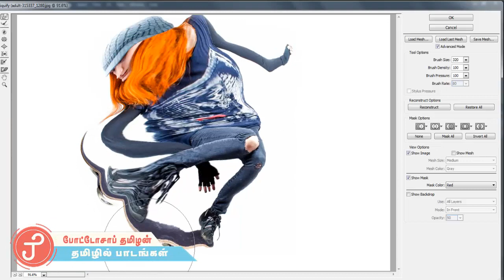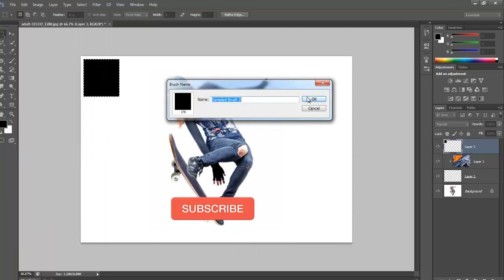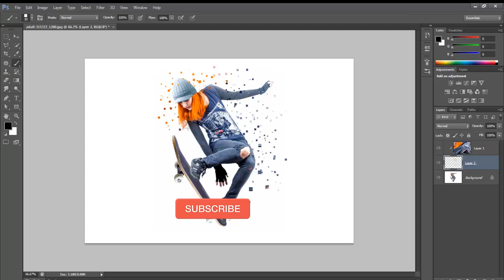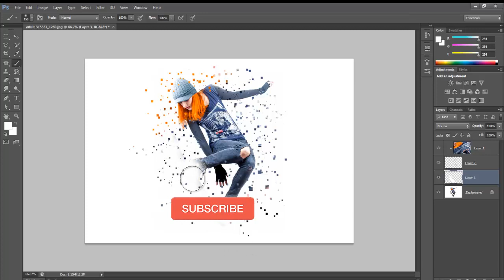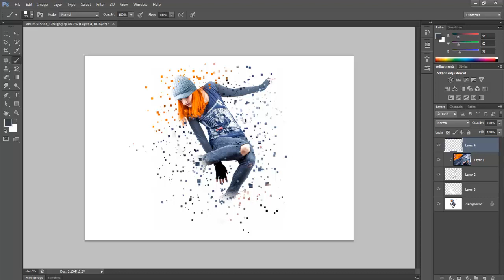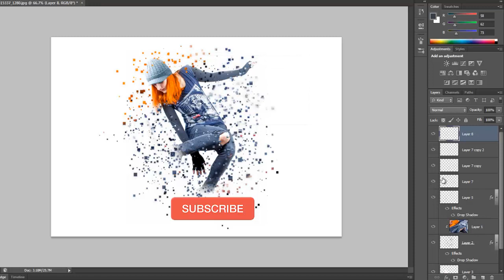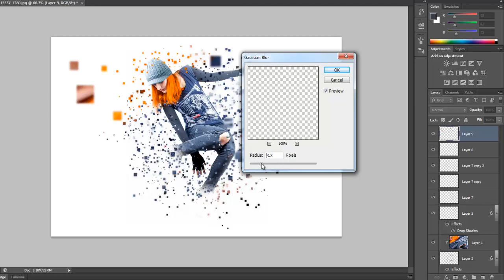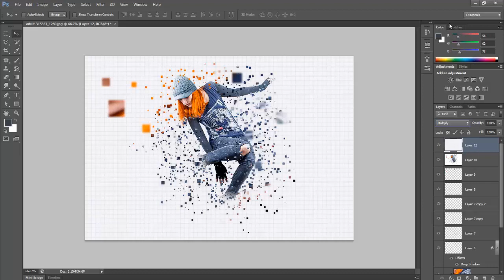Pixelate Effect in Photoshop - Tamil with E-Subs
In this Photoshop tutorial, I will show you how to create a Pixelate effect by creating a customized pixel brush and using it to apply the effect. We'll be working with a few filters, blending options and thousands of pixels! Don't worry, it's not complicated. hanks guys so much for watching and showing your support.
learn how to use adobe photoshop
photoshop layers
photoshop tools
photoshop text effects
photoshop painting
original photoshop